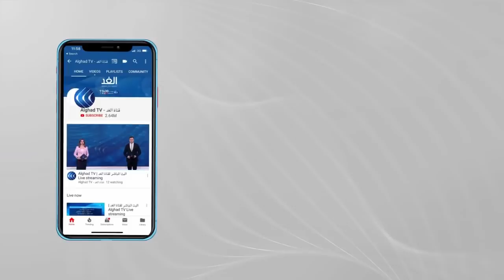تأجيل مباراة ليفربول ومانشستر يونايتد في الدوري الإنجليزي .. ماذا حدث؟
تأجل لقاء ليفربول ومانشستر يونايتد في قمة الدوري الإنجليزي ضمن منافسات الأسبوع 34 من عمر مسابقة الدوري الإنجليزي،  وتجمع قرابة 200 مشجعا من جماهير مانشستر يونايتد للاعتراض على سياسة ملاك النادي، تجدد غضب مشجعي يونايتد حيال عائلة غلايزر المالكة للنادي على خلفية دورها في إطلاق الدوري السوبر الأوروبي المنافس لدوري الأبطال والذي انهار بعد 48 ساعة فقط على إطلاقه الشهر الماضي، نتيجة المعارضة الشديدة من المشجعين واللاعبين والحكومات والاتحادات المحلية والقارية والدولية... المزيد من التفاصيل يتحدث مراسل الغد من لندن عمر بشير، مع علاء عبود، عبر الفقرة الإخبارية.